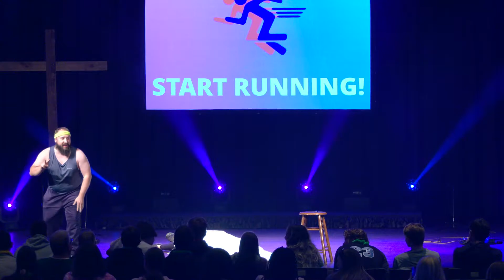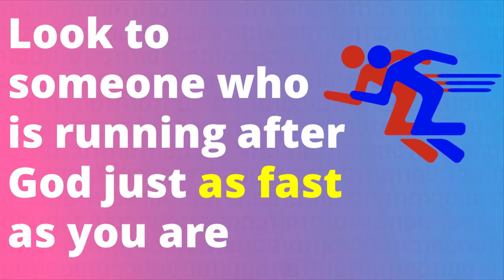Bonus Tip: What Happens When You Run After God (The Ripping Off Pants)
This was from week 2 of our Algorithms of Love series...

Life would be much simpler if there was a magic formula for knowing if you have found the love of your life, but the sad truth is that there is none.  The world’s view of love, sex, and dating has been a lie.  None of that is simple or just based solely on feelings.  It’s much more deeper and complicated than that.  What if we look to God over our feelings in discovering what He wants us to do when it comes to love, sex, and dating.